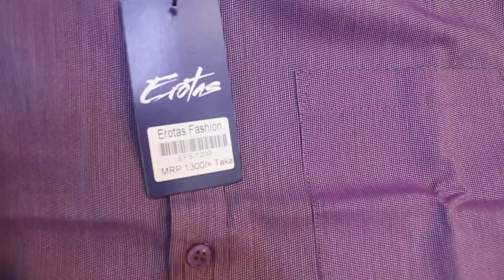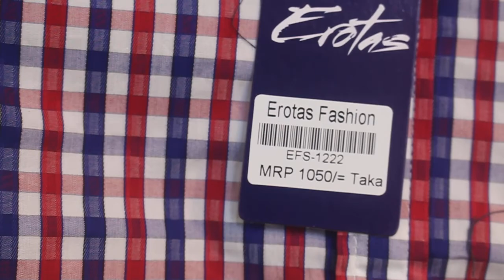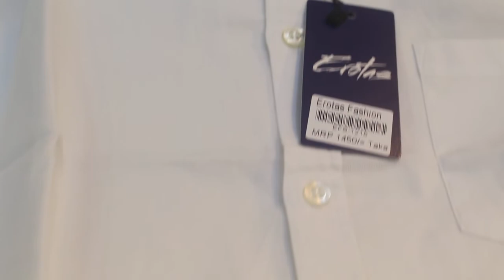ওয়াও কালেকশন | Gents Collections | Shirt | Erotas Fashion Brand | Bondonshop.com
এখনি অর্ডার করুণ। অর্ডার করতে INBOX করুণ অথবা কল করুন 📞☎️ 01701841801
01.Sales centre: Eastern Mollika Shopping Complex, Shop No: 54-55, Floor: 3, Elephant Road, Dhaka, 1205, Bangladesh.
02.Sales center :Grand Zam Zam Tower Ltd.Shop no:309-310, Floor:2 Plot-23 & 25, Sonargoan Janapath, Sector-13, Uttara, Dhaka-1230.